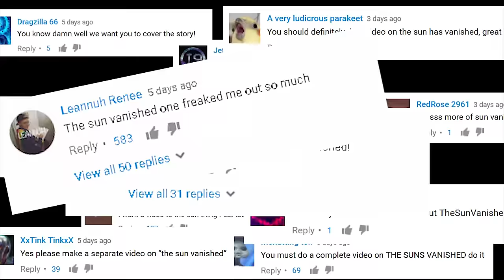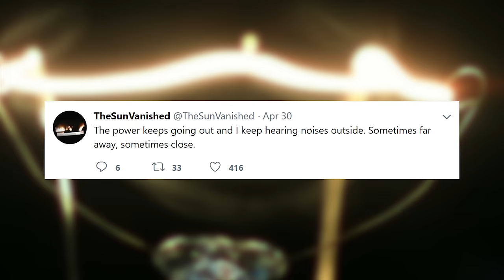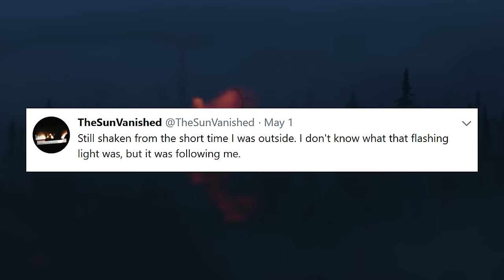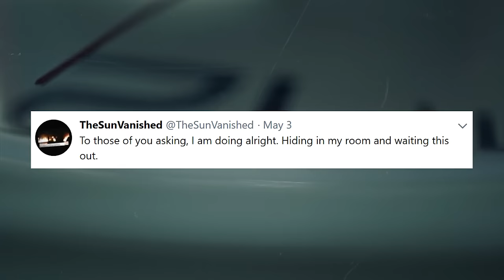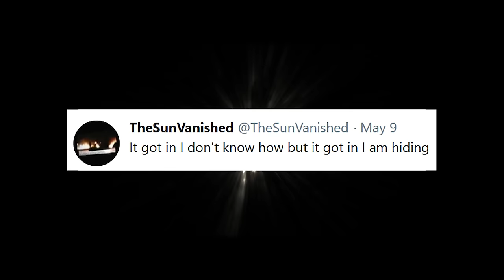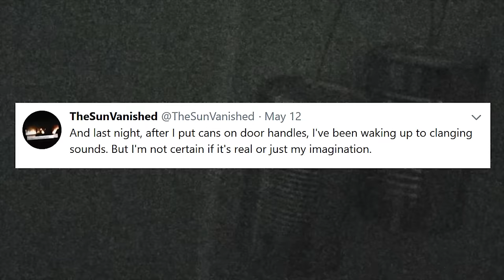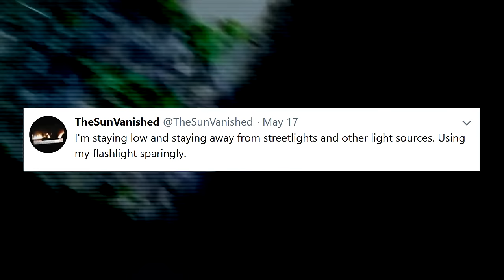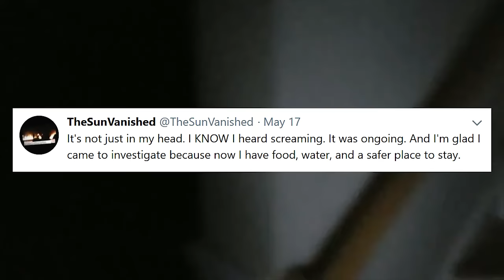Scary Things Caught On Camera : THE SUN VANISHED Mystery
We take a look at the VERY scary @TheSunVanished Twitter account! A full analysis of the scary videos and creepy images posted to the spooky account. There's everything from mysterious creatures wandering through the woods to zombie-like intruders banging at the door.

Is it a NEW 2018 Cloverfield ARG or something else? We check out the strange supernatural mystery and all the scary things caught on camera in this parallel universe Alternate Reality Game.

If you liked this and want to check out more in the series, try: